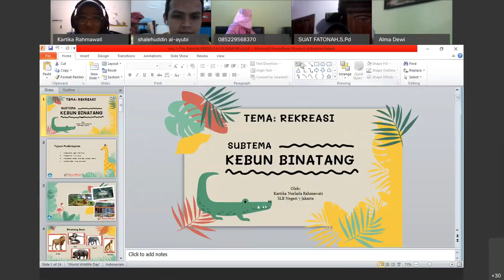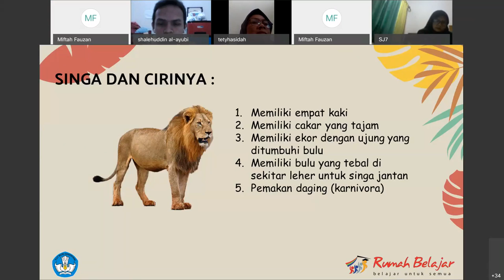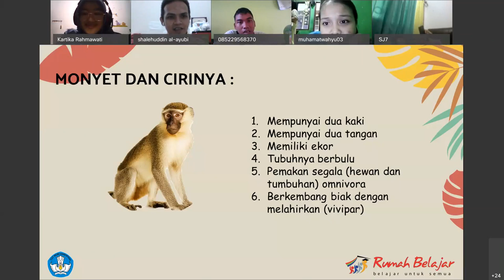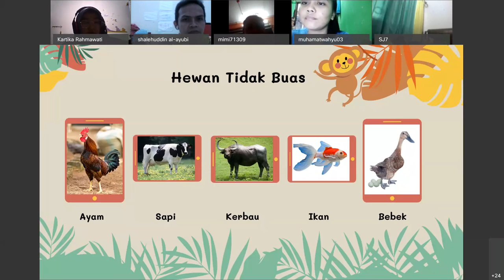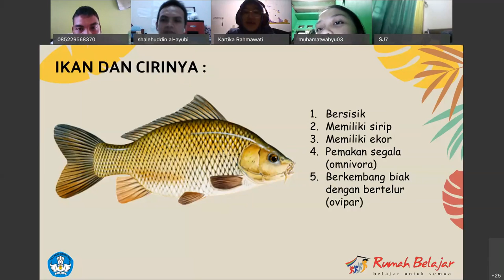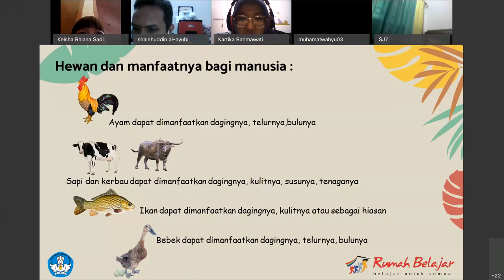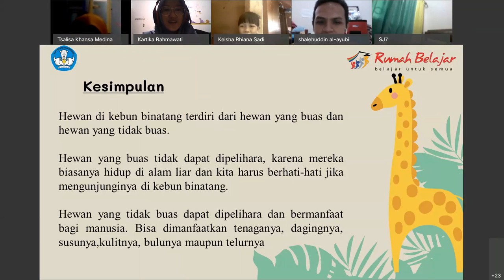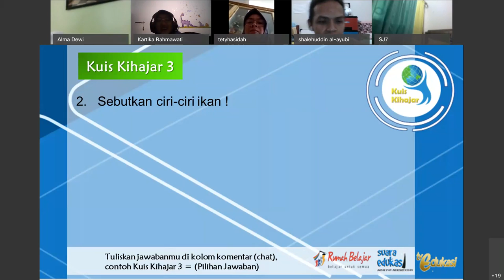Tematik SMALB-C - Rekreasi di Kebun Binatang oleh Kartika Nurlaila Rahmawati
Halo, Sahabat Rumah Belajar, untuk mendampingi kalian yang sedang belajar di rumah, yuk simak video Belajar Bersama Ibu Kartika Nurlaila Rahmawati dengan materi Rekreasi di Kebun Binatang, Tematik SMALB-C.